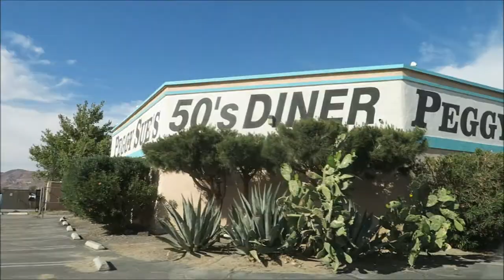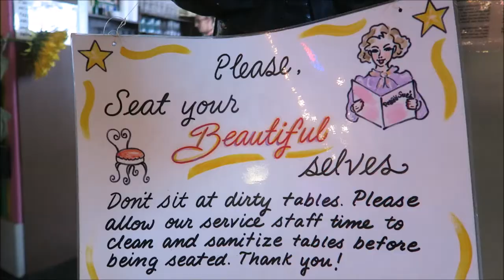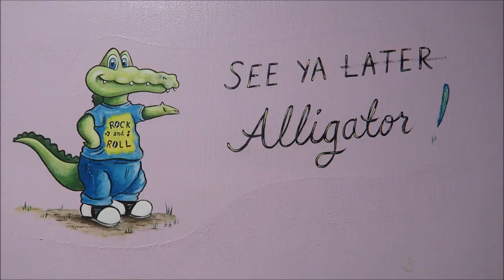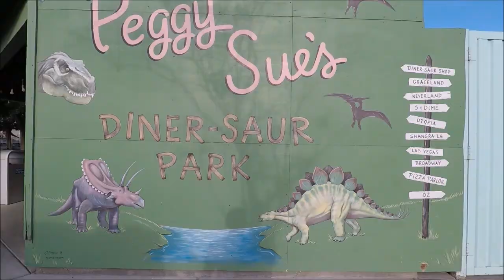Peggy Sue's 50's Dinner